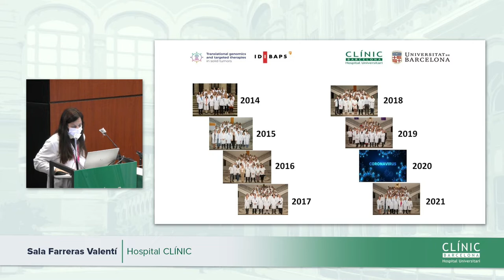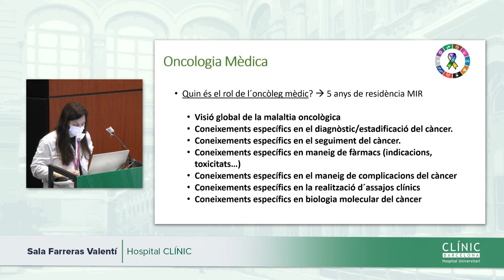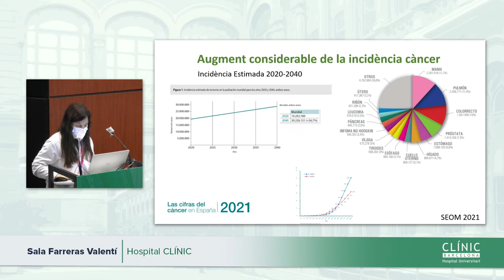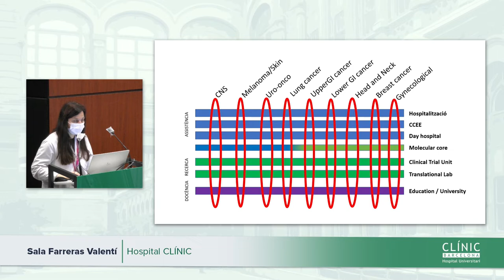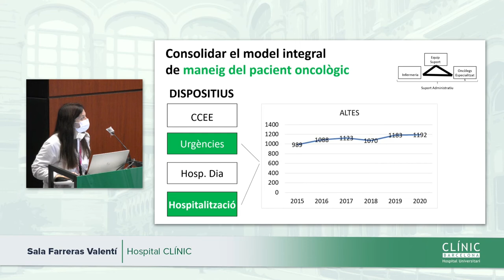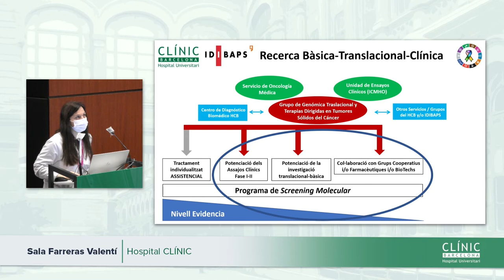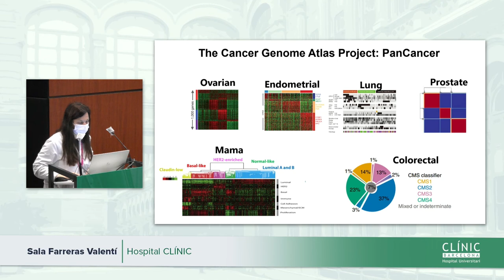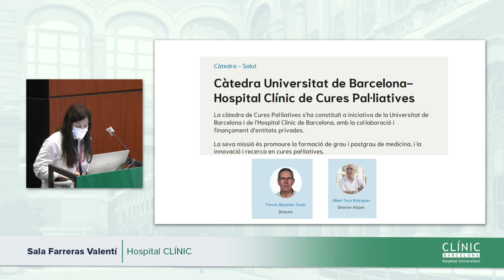Clínic Resident Festival | Oncología Médica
Jornada de puertas abiertas de la especialidad de Oncología Médica.

Jornada de portes obertes de la especialitat de Oncologia Mèdica.